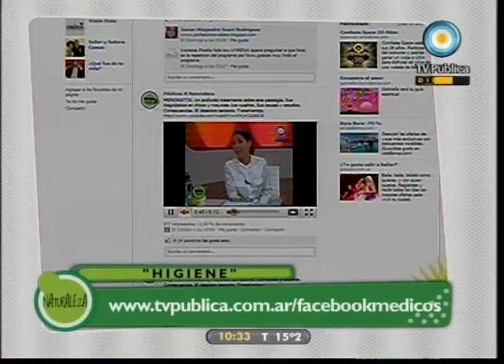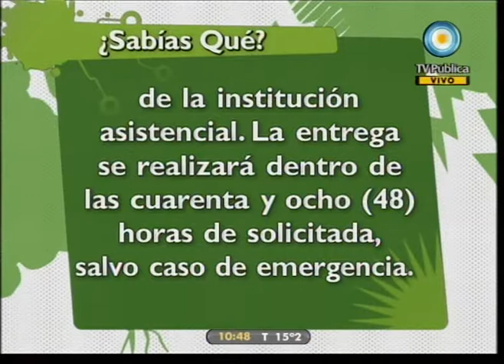Médicos por naturaleza: Higiene - 19-04-11 (1 de 4)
Emisión dedicada a la higiene, un bastión a la hora de hablar de la salud. A qué nos referimos y cuáles son las medidas básicas de higiene para la prevención de enfermedades. La higiene en casa, en la cocina, en la escuela, en hospitales públicos y en quirófanos.